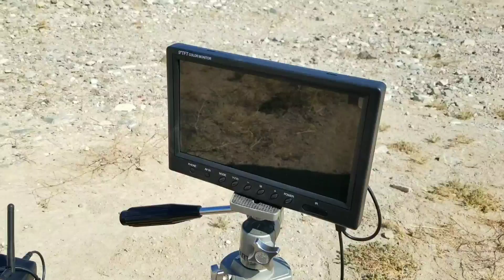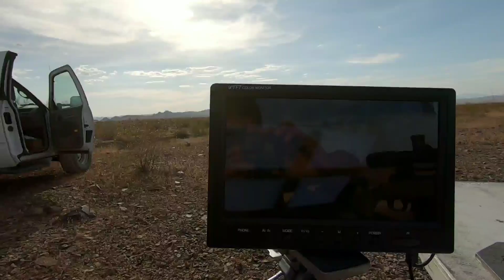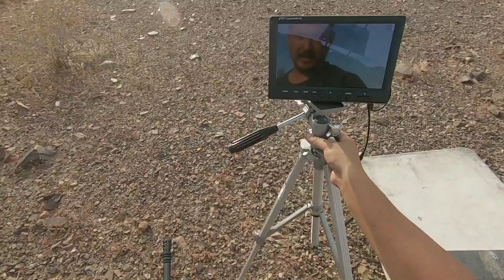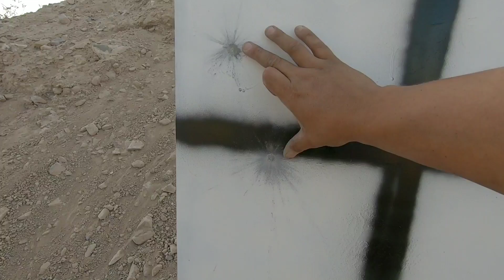STS 1000 Target Camera - 1 Mile Test - Long Range Target Camera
testing out the STS 1000 target camera system. I will be comparing this system with the SME Bullseye as well as share a DIY kit that beats both in price and quality